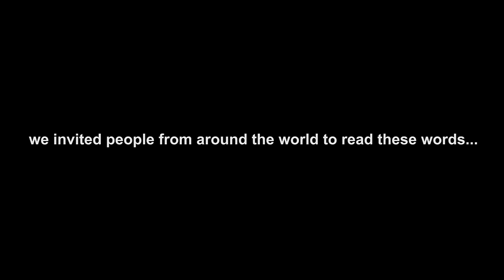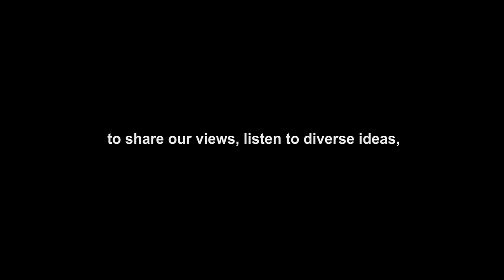FREE SPEECH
FREE SPEECH FSM50 is the new 2 min Cloud Film created by the team at Let it Ripple: Mobile Films for Global Change in partnership with UC Berkeley in honor of the 50th Anniversary of the Free Speech Movement and first sit-in at Sproul Hall on the UC Berkeley campus in 1964.

Credits:
directed by @tiffanyshlain
produced by sawyer steele
edited by jesse wakeman
advisor Prof. Ken Goldberg
animations by ragnar már nikulásson

More info at berkeley.edu/fsm and letitripple.org

Please share with your communities

Sign up for Character Day on September 13, 2017!
Character Day is an annual global day with free films and resources devoted to developing who we are and who we want to be in the world. Sign up your school, classroom, organization, company, community, or family to participate.
Check out @tiffanyshlain and CultivatingCharacter for more!